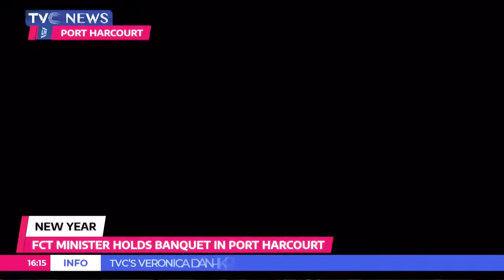LIVE: FCT MINISTER HOLDS BANQUET IN PORT HARCOURT